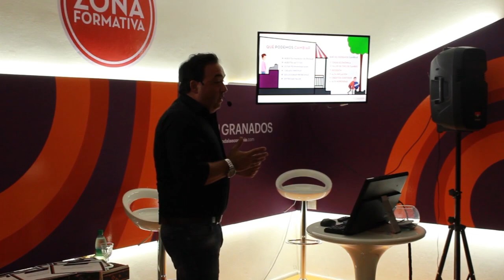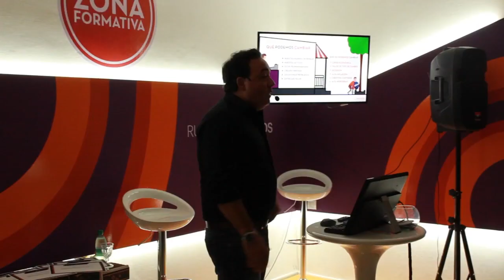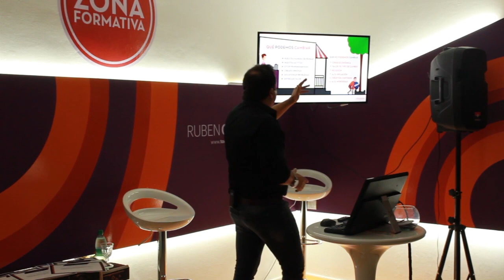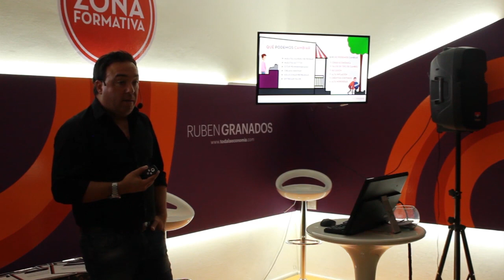Como mejorar tu comercio / Ruben Granados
Normalmente ponemos el foco en lo externo de nuestro negocio y en situaciones que difícilmente podamos cambiar nosotros, en este video te mostramos dónde enfocarse en tiempos de crisis.